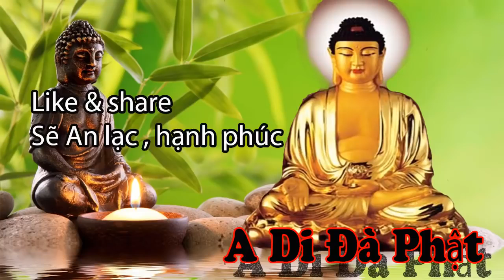Nếu có duyên nghe được Kinh Phật này Gia Đình bạn Phúc Đức 7 đời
nam mô a di đà phật ai nghe thấy kinh này cầu cho mọi người tiêu tan nghiệp chướng phước báu vô cùng nguyện cho tất cả mọi người và chúng sinh sớm chở thành phật. nam mô a di đà phật 🙏🙏🙏